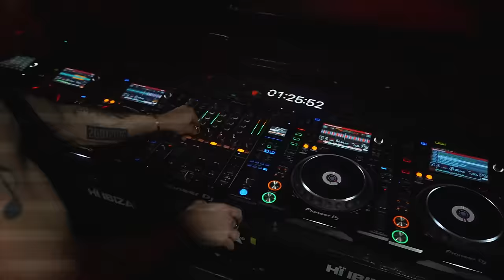Why you should never QUIT DJing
In this episode of MOVING DIFFERENTLY, I share the knowledge I've learnt over 15 years of DJing and what to do when you're thinking of packing in your music career ...

0:00 - Intro
1:21 - Hï Ibiza
10:31 - World Club Dome, Germany